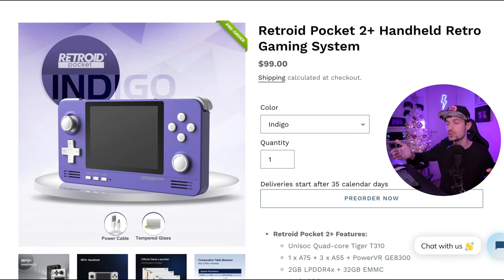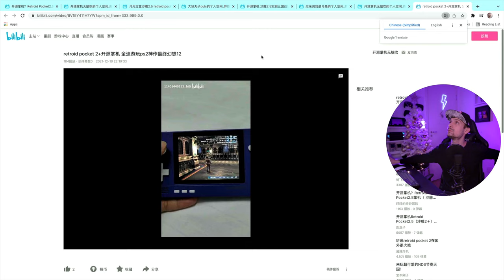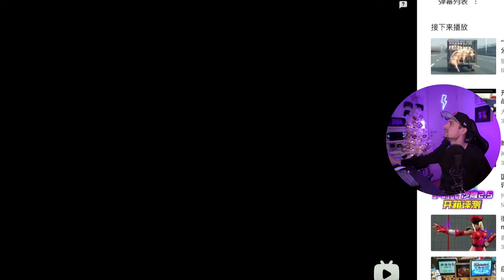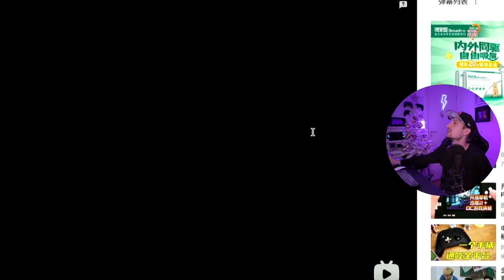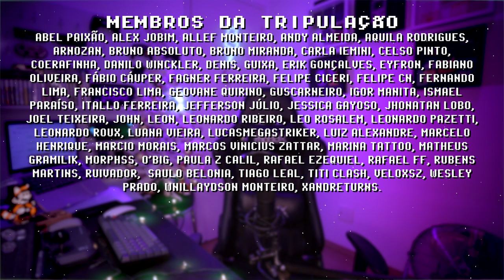RETROID POCKET 2+ RODANDO PLAYSATION 2 !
O Retroid Pocket 2+ roda PS2! Mais um console portátil capaz de rodar PS2, e o ano ainda nem acabou! 2022 que nos aguarde, do jeito que esses consoles estão evoluindo o Switch que se cuide! Quando eu receber meu x18s, o que você gostaria ver nos meus testes de performance? COMPARTILHE em grupos retro gamer!